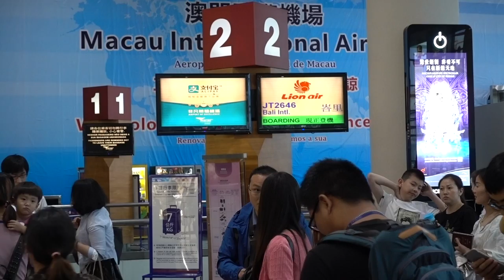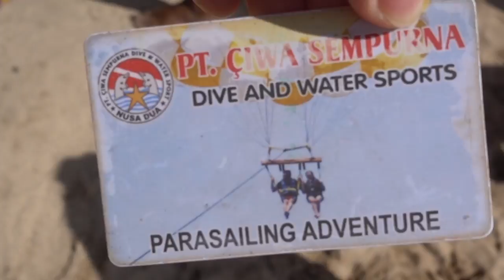Bali | Tomizlife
2017 Summer Bali family trip
First time to Bali Indonesia with my family
song by French Montana ft. Swae Lee - Unforgettable (Omar Basaad Remix) [Future House]